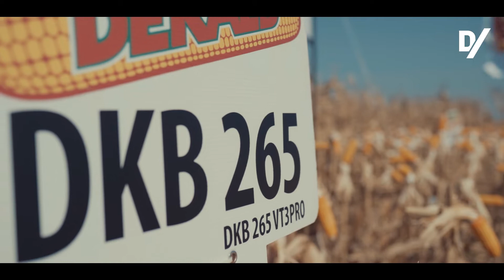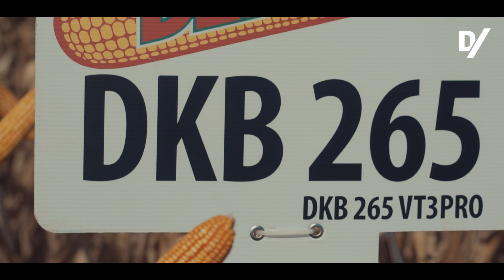DKB 265 PRO 3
El Super precoz que desafía los limites de la productividad!